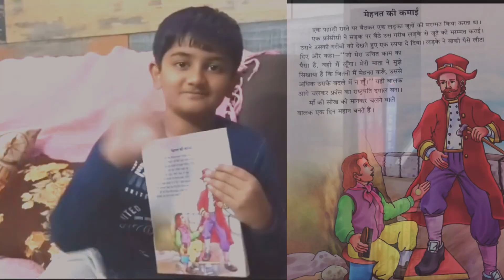HINDI STORY FOR KIDS, माँ की सीख मानकर चलने वाले बालक एक दिन महान बनते हैं।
LEARN HINDI READING WITH MORAL VALUES IN STORIES.

Reading is fun, enjoy learning how to read English for kids age 6-10 years. We will come up with new stories alternately. Let your kids hear bed time stories with good moral values.
Practice reading with new collection of stories from 1000s of book. So if you want to join our journey of reading many new and old books with learning for kids, keep following us.
Have Fun reading books, listen to the BEDTIME Stories !!

Moral Stories
Bedtime stories
Learning with fun
Divide and Eat
Communicate with Cambridge
Class 4 English book
Study English
Reading
Audio book
Learning how to read
Improve accent for Indian kids
Teach English reading for young kids
Reading for primary kids
Reading for junior kids
Reading for age 6 to 10 years
माँ की सीख मानकर चलने वाले बालक एक दिन महान बनते हैं।
हिंदी की कहानी
आओ हिंदी पढ़ना सीखें
LEARN HINDI READING
HINDI BEDTIME STORY, MORAL STORIES